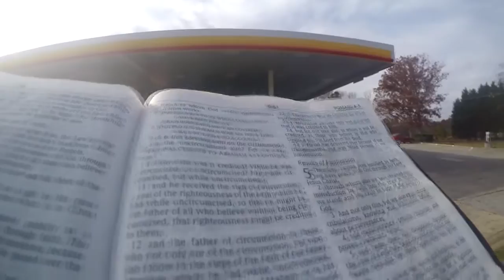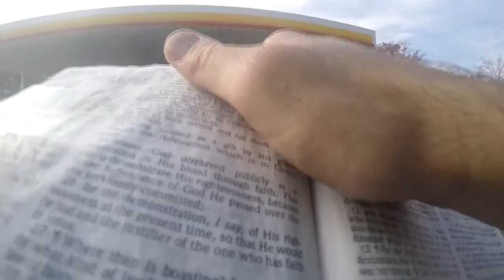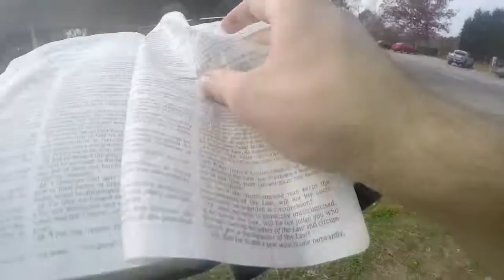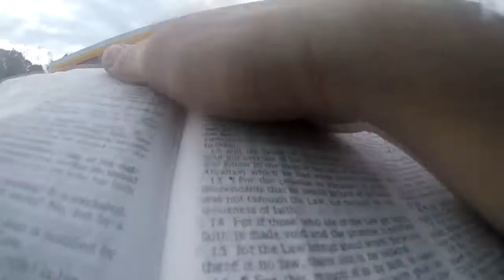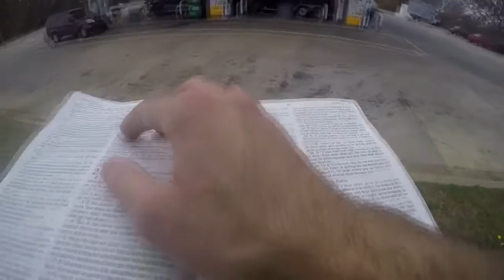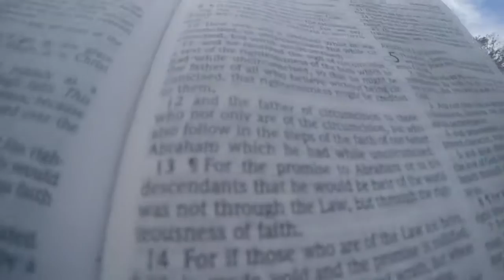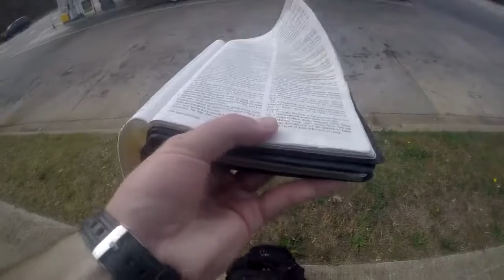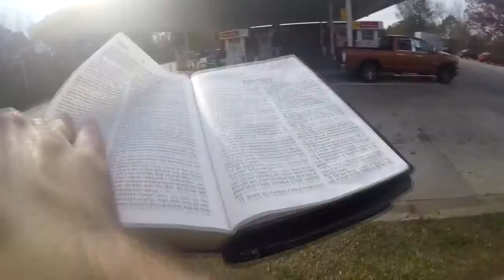Sola Fide -- Romans 3:28 -- (Gas Station)